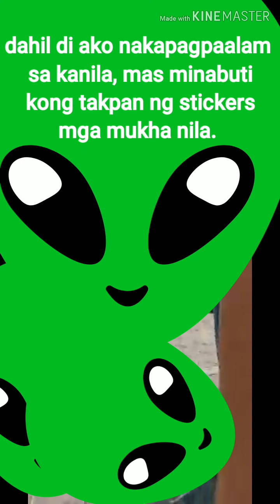PHIL EMBASSY-OMAN CLOSED..WALA NG PAY-OUT! May 5, 2020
Through Unimoni Exchange na ang pay-out sa mga  approved DOLE-AKAP applications...